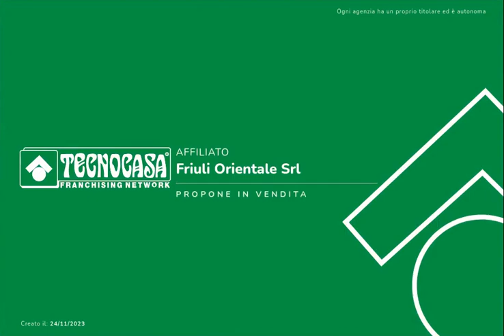TRILOCALE IN VENDITA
L’immobile si sviluppa al primo ed ultimo piano di un’elegante complesso immobiliare edificato nel 2007, in una zona tranquilla della fraz. Di Visinale, a pochi minuti dai principali servizi e dal centro di Corno di Rosazzo.

L’ingresso principale si apre su un ampio soggiorno open-space reso luminoso dalle considerevoli porte finestra che permettono l’accesso all’ampia terrazza, che collega questo spazio alla camera padronale.

Completa la zona giorno la moderna cucina abitabile collegata ad un altra funzionale terrazza.

Mediante un disimpegno si accede alla zona notte nella quale si trovano il bagno padronale finestrato con vasca, il secondo bagno con box doccia e le due camere matrimoniali.

Tutti gli infissi sono in legno con doppio vetro e sono completi di scuretti.

A completare l’immobile, al piano interrato, troviamo una comoda cantina ed un box auto di circa 30 mq.

Nella parte antistante all’immobile si trovano dei comodi posti auto scoperti non assegnati, a disposizione dei condomini.

Le spese condominiali ammontano a circa 450 euro all’anno.